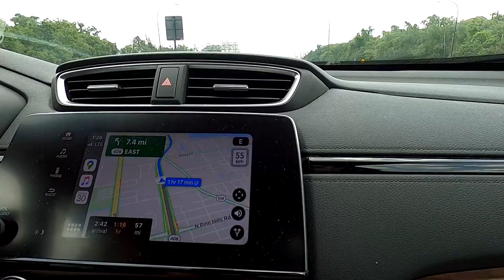Spacex Rocket Launch VLOG - First Manned Launch in 9 Years!!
It's the First Manned Launch on US Soil in 9 Years! Join me for the first ever manned Spacex Rocket Launch VLOG. I was so excited to see this historic moment in history, where NASA and Spacex came together to launch America! Did you get a chance to tune in to this historic moment?

Check out my BRAND NEW Tee Spring Store, with Dave Kay Merchandise!

My brand new On-Camera Directional Microphone!:

The waterproof phone case I use:

The mini-tripod I use in the parks:

My Desktop Computer (For Gaming Streams, Chatting Streams and Video Editing):

The camera I use (great for starting out):

The Webcam I use for Live Streams:

The microphone I use (captures a wide cone of audio, not great if you're looking for a DIRECTIONAL microphone but great to talk to your camera from the side/above):

Have Amazon Prime? Use Twitch Prime for Free!

David Kay
Kissimmee Florida
34747